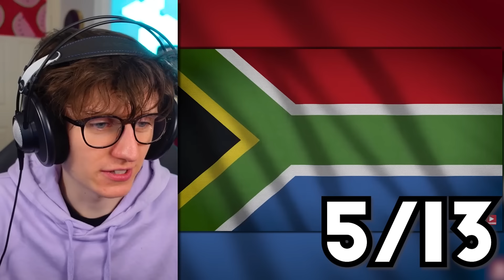Guess the National Anthem!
Guess the National Anthem! Original video by @worldofanthems5945
This is a bonus @JackSucksAtGeography video as I don't think I was quite entertaining enough for that channel!